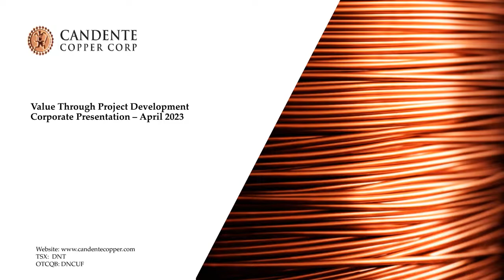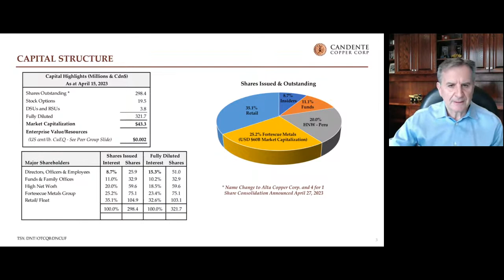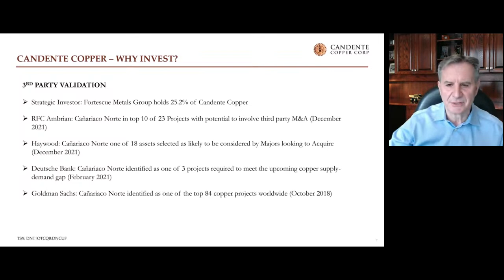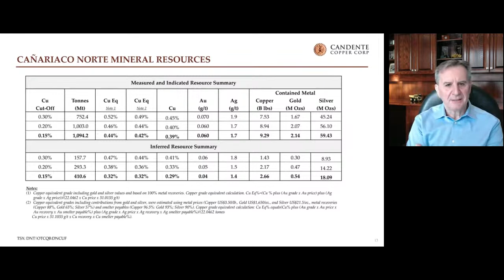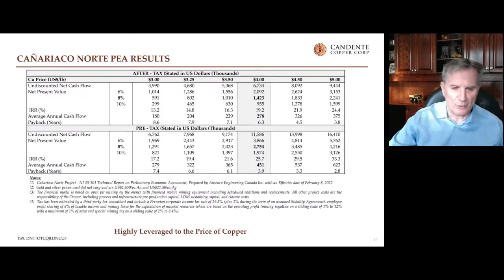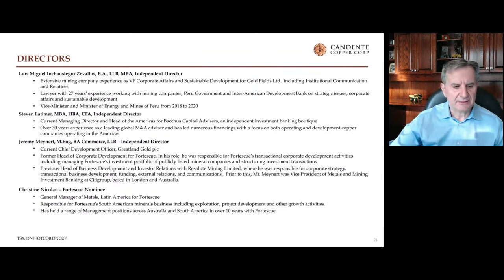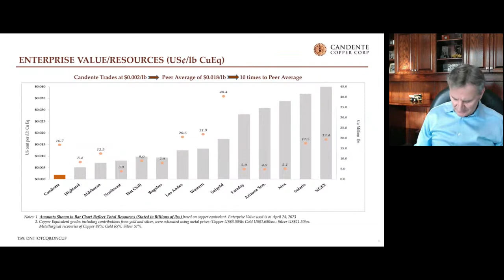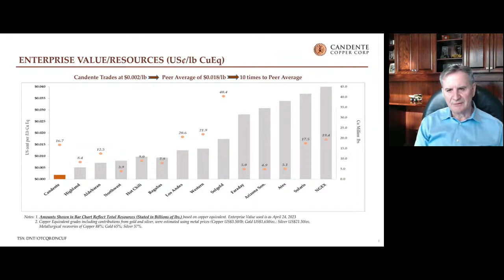Candente Copper Corp. (OTCQB: DNCUF | TSX: DNT): Virtual Investor Conferences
Live stream the Candente Copper Corp. (OTCQB: DNCUF | TSX: DNT) presentation from the May 2-4, 2023 Battery & Precious Metals Virtual Investor Conference.